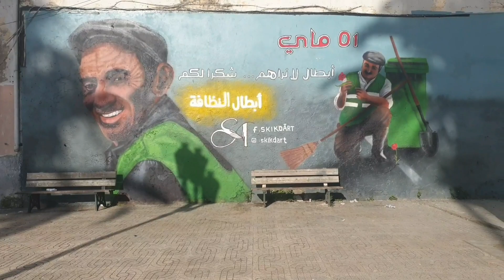جولة صباحية في شوارع مدينة سكيكدة ( الجزء الثاني)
مرحبا بكم في قناتي  من فضلكم أصدقائي لا تنسوا الإشتراك بالقناة و تفعيل الجرس ليصلكم كل جديد